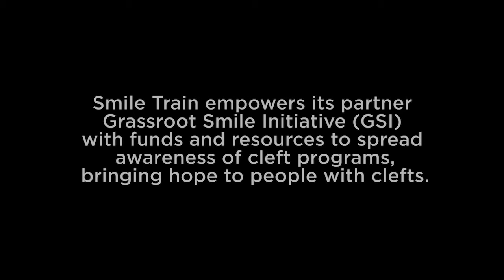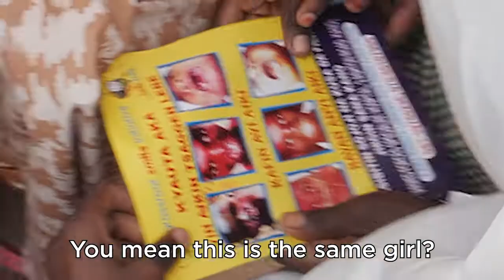KANO CLEFT CARE PART 2